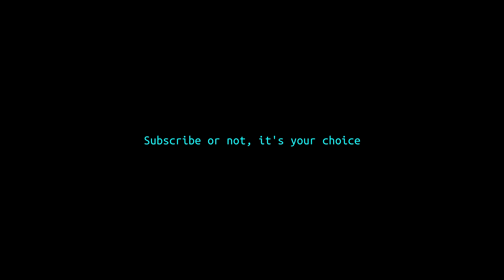CS:GO Theme Bad Apple!! Mashup Remix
Happy Eid Mubarak as i uploaded this in Eid Fitr Day lmao

Trying to create silhouette effect is pretty hard than i thought.

Video Used:

Valve - Counter-Strike: Global Offensive Trailer

Valve Studio Orchestra - CS:GO Main Menu 01 Theme
nomico - Bad Apple!!